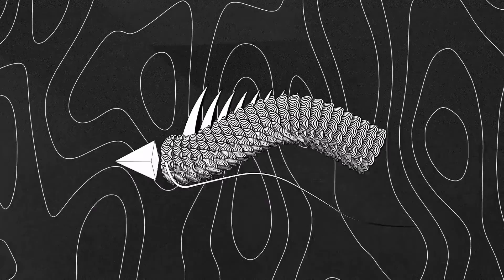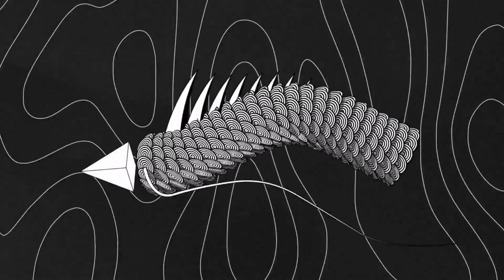SHAMZ & TNT MUSIC - EXtasy - EL ALQUIMISTA 20/04/20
EXtasy🍬 Water🌊 Weed 🌱

"EL ALQUIMISTA" out at midnight 🌍🎧 It's a Wave Pon Waves 💚💛❤️

CREDITS :
Direction, Design, Animation :
shoobAKA
Animation, illustration :
Timon Galerneau, Alexandre Moal
Montage :
Enguerran Borter